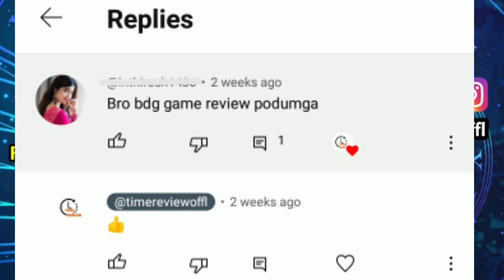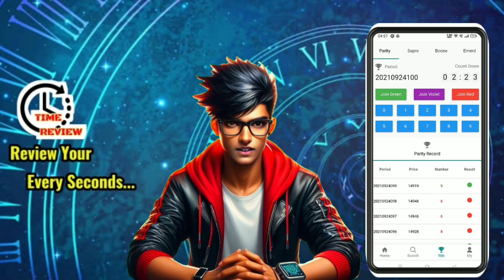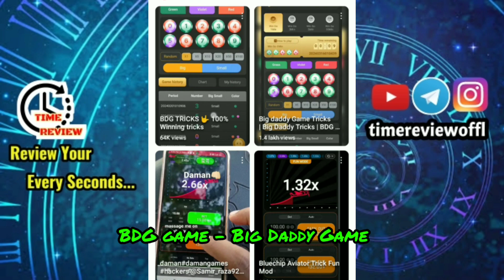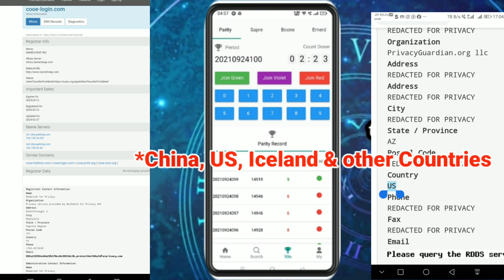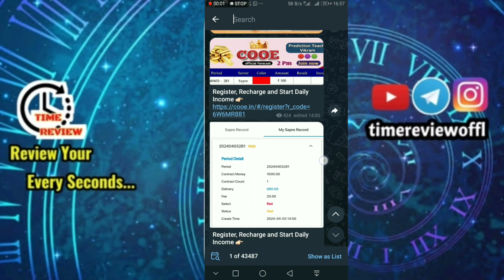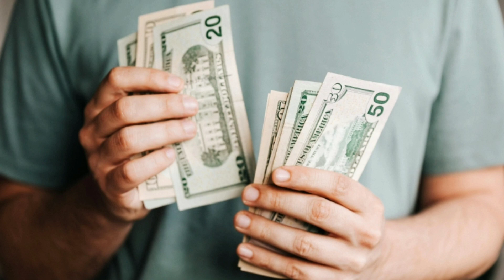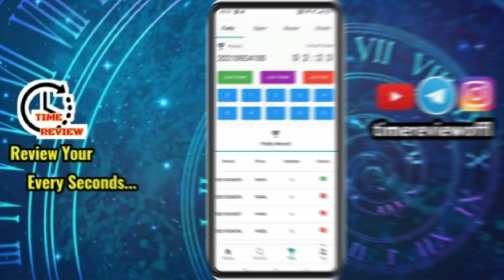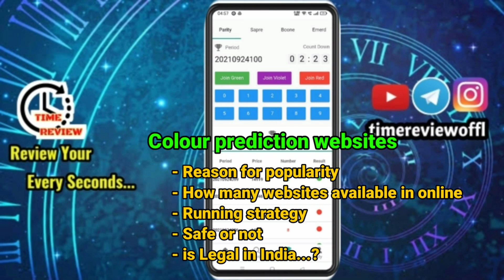Colour prediction games websites Review | Dark side... 🙄 | Full Review in Tamil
Welcome to 💐 ⌚ TIME REVIEW

    -Review Your Every Seconds...

📝 In this  channel we review online money earning websites/apps and do we get genuine income?
🤔 So how much money is coming ?
🙄 How many days is it?
 🤗 Withdrawal process & proof?
 🏦 How many days will it take to get the money in the bank account?

 ⌚ Are we getting a decent income for the time we spend?

 👉 Can we earn money with these websites/apps? or  can't? It can be clearly understood

📩  Also DM us on our Instagram &  Telegram channel (video link 🔗) to know the authenticity of online money earning websites/apps that you see in videos on social media websites (Youtube,Facebook,Twitter,Instagram,etc...). We reply immediately and upload review video 🎬

📝 நமது TIME REVIEW channel -ல் நாம் online money earning websites/apps ஐ review செய்து அதில் நமக்கு நேர்மையான வருமானம் (genuine income) வருகின்றதா?
🤔 அப்படியானால் எவ்வளவு பணம் வருகிறது?
🙄 எத்தனை நாட்கள் ஆகிறது?
🤗 withdrawal process & proof ?
🏦 எத்தனை நாட்களில் பணம் வங்கி கணக்கில் கிடைக்கும் ?

⌚ நாம் தான் செலவிடும் நேரத்திற்கு தகுதியான வருமானம் வருகின்றதா ?

👉 இந்த online money earning websites/apps மூலம் பணம் சம்பாதிக்க முடியுமா ? முடியாதா ? என்பதை விளக்கமாக அறிந்து கொள்ள முடியும் 👍

👉 மேலும்  நீங்கள் சமுக வலைத்தளங்களில் ( Youtube, Facebook, Twitter, Instagram ,etc...) காணொளிகளில் பார்க்கும் online money earning websites/apps இன் உ‌ண்மை தன்மையை அறிய எங்கள் instagram & Telegram சேனலில் DM 📩 (video link 🔗 ) செய்யுங்கள். நாங்கள் உடனடியாக reply செய்கிறோம்  மேலும் review video -வும் 🎬 பதிவேற்றம் செய்கிறோம்.

Earning
Winzo
Data entry
Instant payment
Typing
Making money
Online money earning website
Online money earning app
Online money earning website in Tamil
best money earning apps in tamil today
best earning app today tamil
Online money earning apps in Tamil
Work colour prediction game without investment tamil
color game earn money tamil
best online games for android tamil
prediction game earn money tamil
new games for android tamil
daily earning money online games
top 5 earning game app without investment
best earning app colour prediction
money earning games with investment
new money earning app today tamil
real money earning app tamil
 instant withdrawal in tamil
money earning websites in tamil
part time money earning app tamil
trending money earning app in tamil
trusted money earning app in tamil
earning app without investment tamil

instant money earning app tamil
easy game earn money in tamil
best money earning games in tamil
best earning game app without investment
how to create game app and earn money in tamil
real earning game app with proof